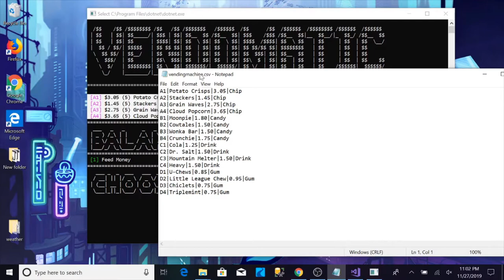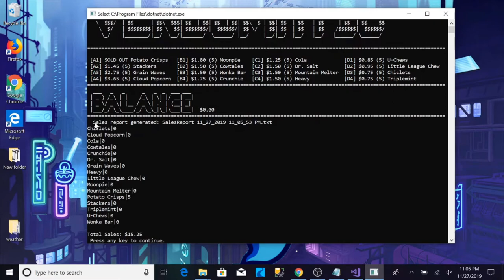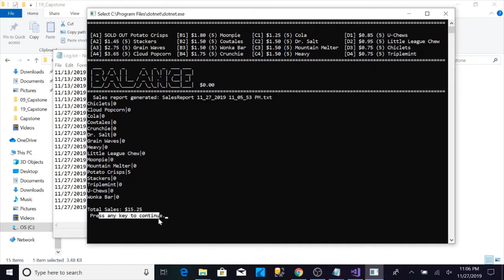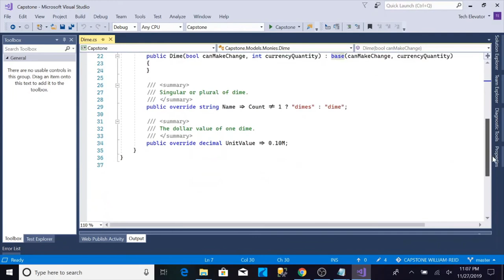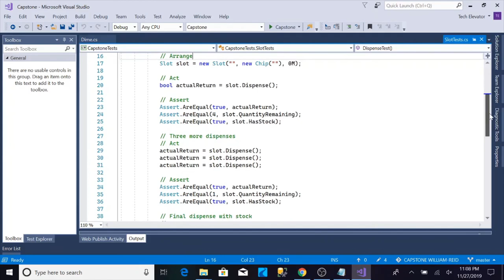VendoMatic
Console app vending machine